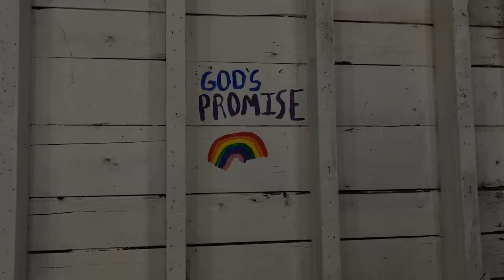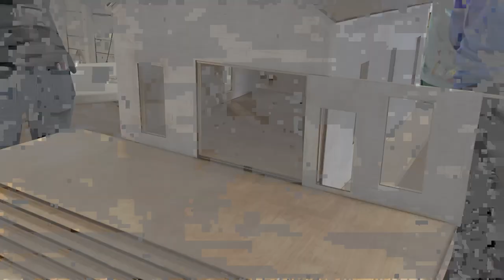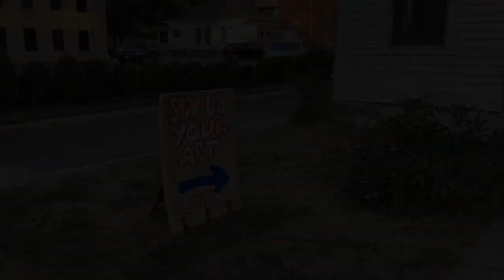“Show Us Your Art” Event｜The Art Chapel｜F Street Neighborhood Church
Thumbnail featuring Christopher Wagy
Recorded October 7, 2022 by Adam Ensign in Lincoln, Nebraska, USA